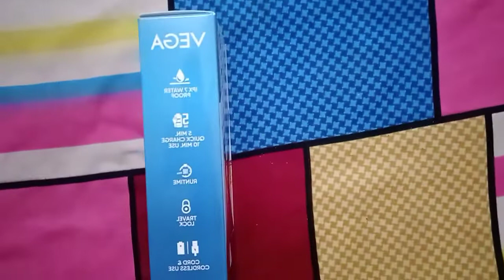Unboxing Vega Smart s2 || New Launched || Fully Waterproof ||Budjet Friendly🤑🤑🤑🤑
To ask any querry write in the comment section